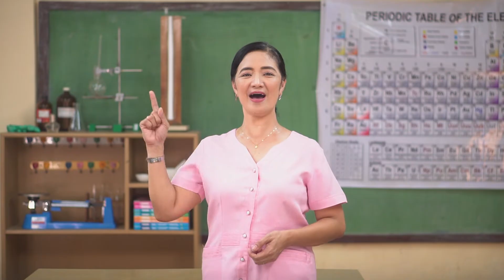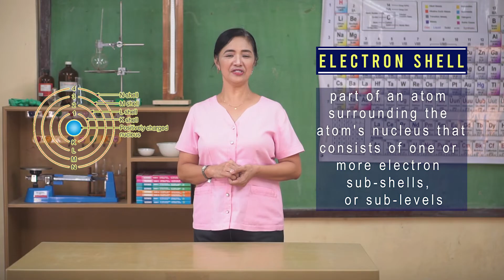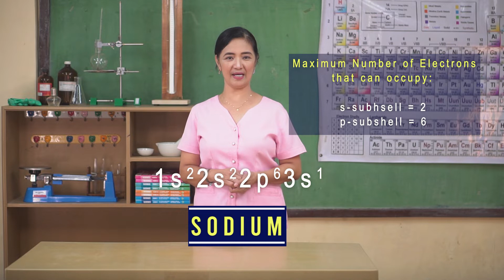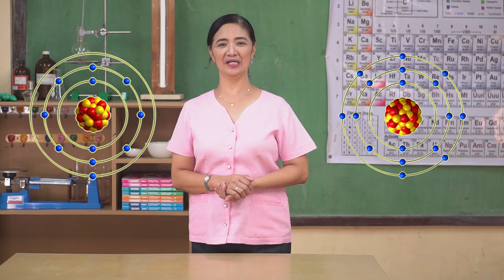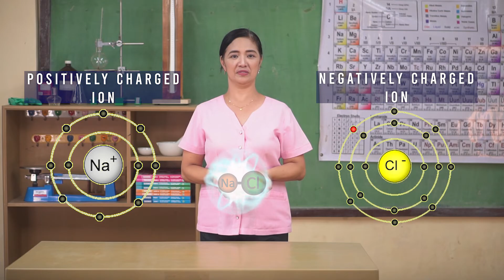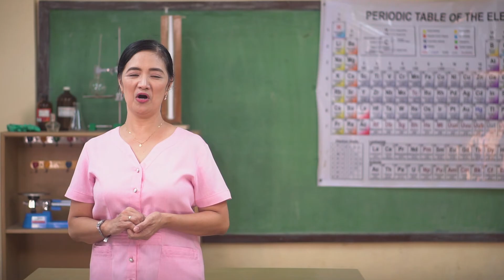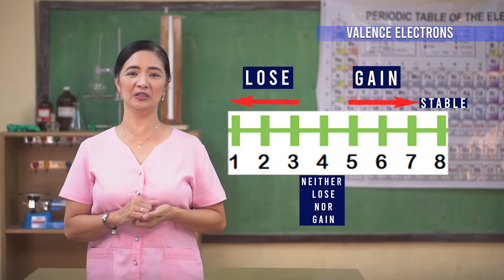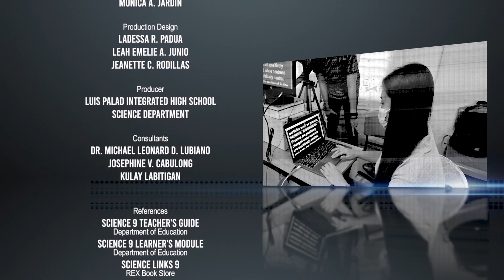AAH Episode 8: Formation of Ions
In this episode of Agham Alam Hub, we are going to explore how ions are formed. We will find out what is happening in the atoms during the formation of ions. In addition, we will determine whether elements will lose or will gain electrons to become stable based on their valence electron. Furthermore, we will appreciate the importance of the formation of ions in attaining the stability of elements.